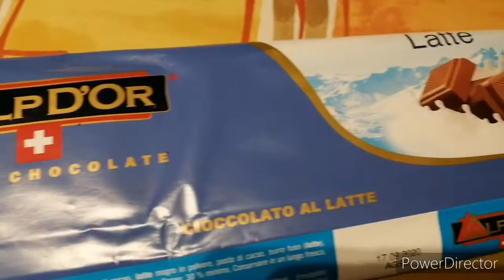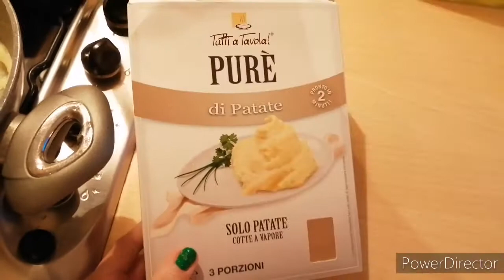Cosa mangio in un giorno. 🍽️☕What I eat in a day